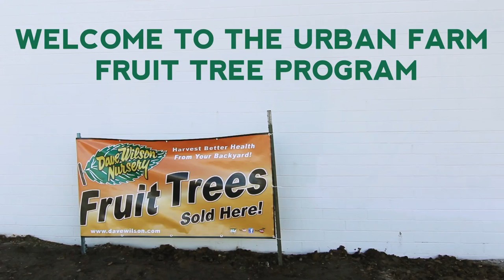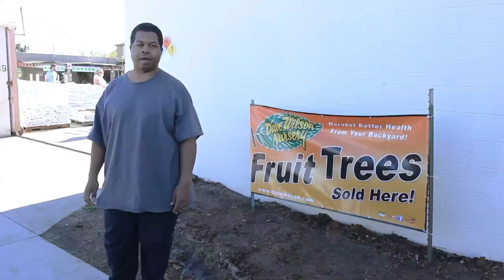Urban Farm Fruit Tree Program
Visit UrbanFruitTrees.org and Join Greg Peterson to learn about growing urban fruit trees.  The Urban Farm offers many classes each fall - prerecorded, online and live - jump in, take a class learn about growing your own fruit trees.  The program begins September 1st each year.